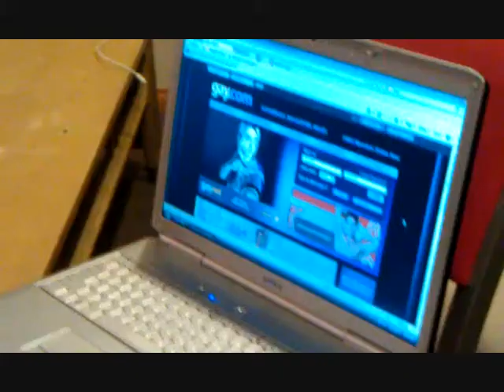MARK GAY PUBLISHED